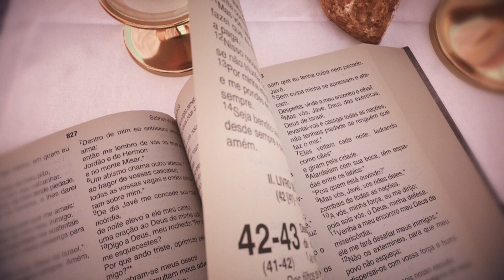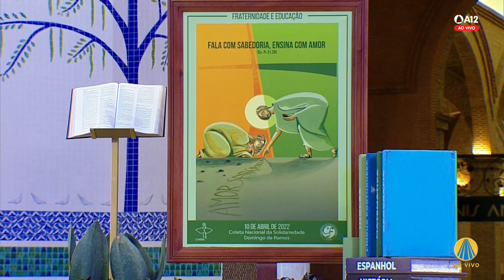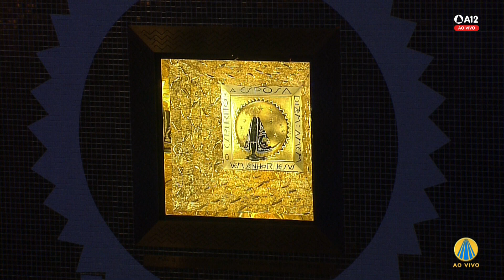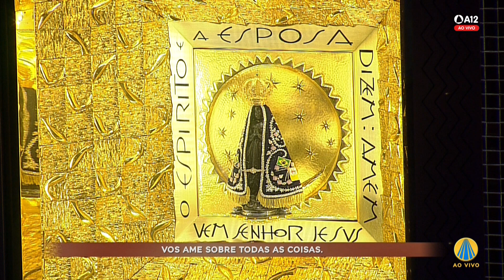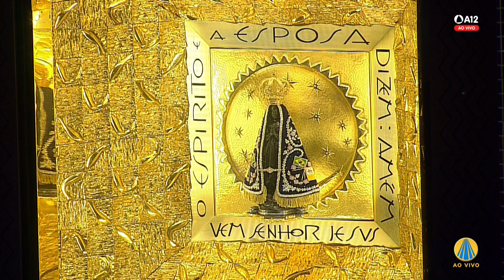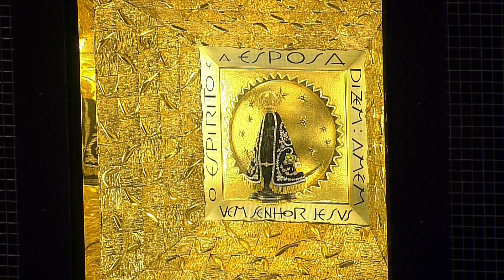Missa | Santuário Nacional de Aparecida 12h 03/04/2022